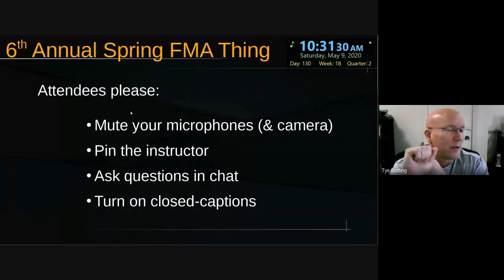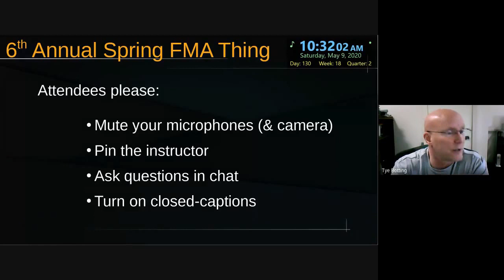Bruce Chiu at the 6th Spring FMA Thing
Session 2 of the event, Bruce Chiu and one of his black belts sharing Modern Arnis and showing some nice tie-ups and counter-counters in Tapi-Tapi.  and on Instagram as arnis_international.